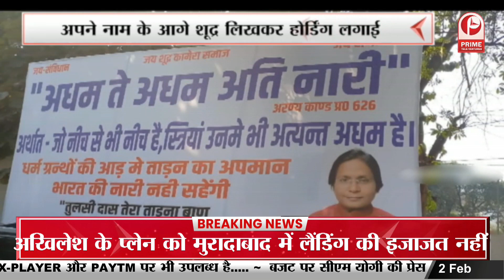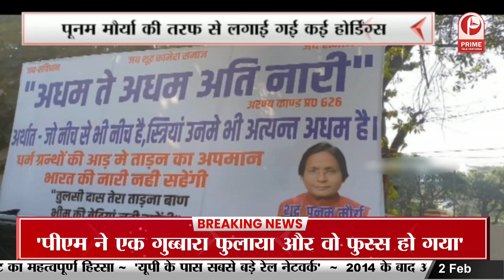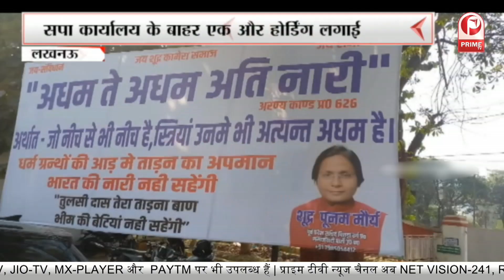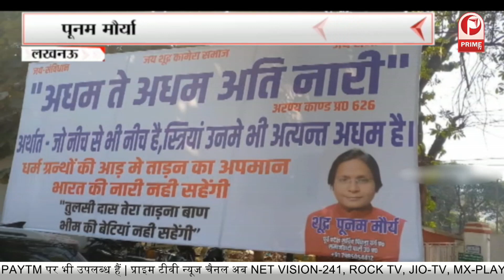Hathras: 2 साल 4 महीने बाद रिहा हुए सिद्दीकी कप्पन... || Prime Tv